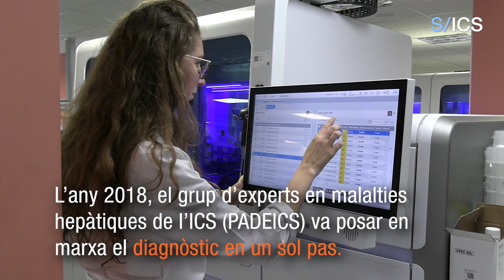Pioners en la detecció de l'hepatitis C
L’any 2018, el grup d’experts en malalties hepàtiques de l’ICS (PADEICS) va posar en marxa el diagnòstic en un sol pas.
Aquesta tècnica es va posar en marxa a tots els hospitals de l’ICS, sent pionera en la seva instauració als hospitals de Catalunya.